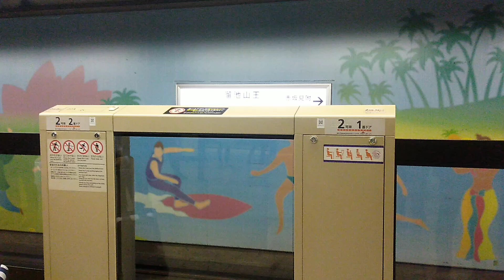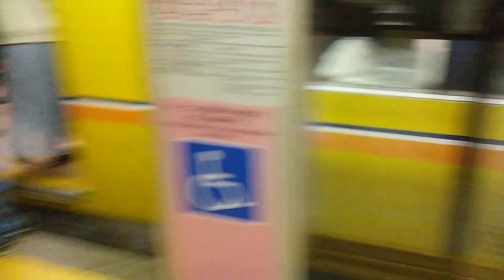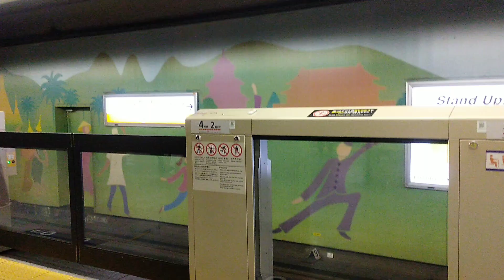【5分間隔でこの混雑…】メトロ銀座線溜池山王駅 平日日中混雑調査 15時10分→15時半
2022年3月。このダイヤ改正で60年以上日中3分間隔毎時20本運転を維持してきたのが、3分20秒間隔で毎時18本にまで減便された。しかしこれに追い打ちをかけるかのように同年の8月。何と日中では5分間隔毎時12本にまで減便された。いくら需要が減ってるとはいえ、ここまで減便すると返って混雑悪化に繋がらないかと考えたが先月の土日に乗った時は案の定であった。
取りあえずは今月末に日中4分間隔へと少しずつ戻していく方針ではあるが、今後はどうなるかは未知数である。そこで今回平日に現状の混雑がどうなっているのか実際に調査してみた